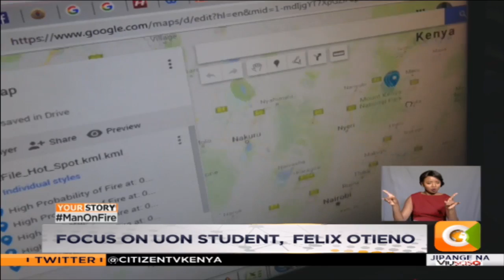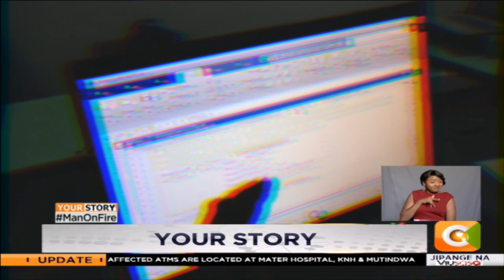YOUR STORY | Felix Otieno - UoN student has invented fire detection system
Tonight your story is literally on fire. Wildfires have destroyed hundreds of thousands of moorland. Felix Otieno, a masters of Science student at the University of Nairobi wants to help. He wrote to us via email about a detection system he has invented and hopes that authorities can make use of it.  He demonstrated how it works to our reporter Natalie Beck. This is his story: Man on Fire.